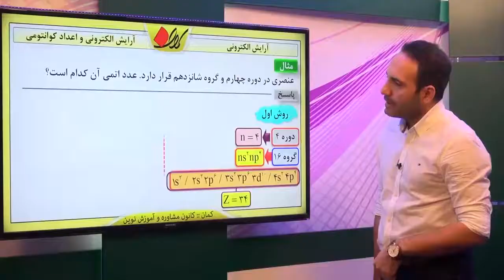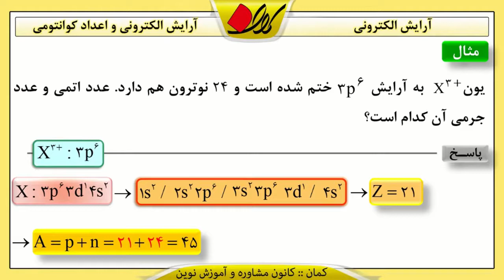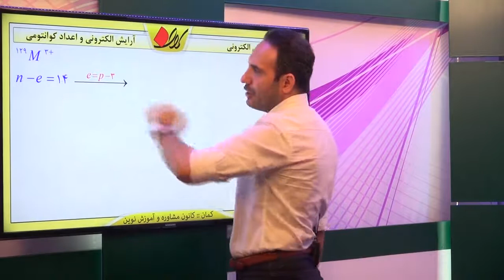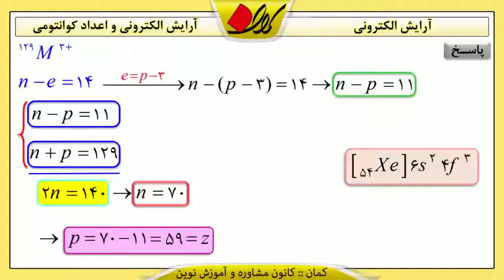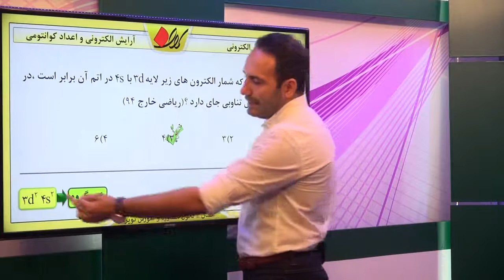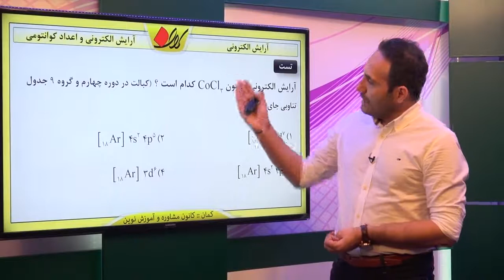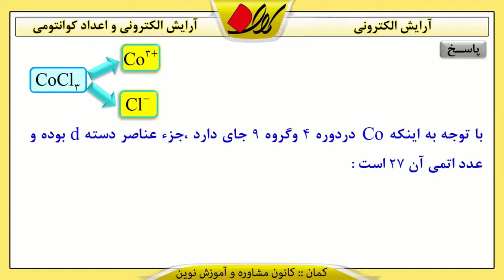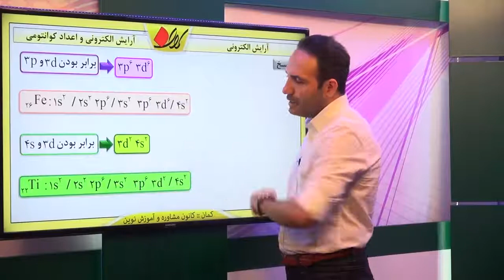شیمی 2 دبیرستان فصل اول آرایش الکترونی و اعداد کوانتومی آرایش الکترونی قسمت 3